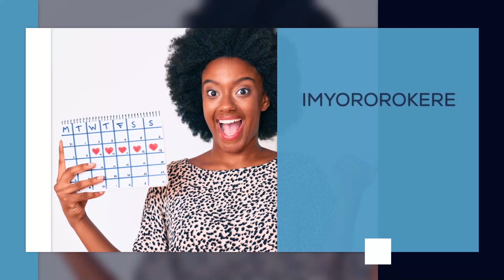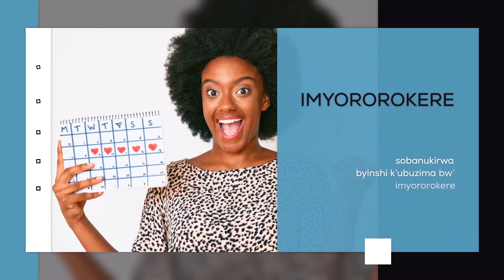INGAMBA SERIES S2-EP16: BABYARA BA MUHOZA BAMUSUYE.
Papa Muhoza arimo kugerageza kwibaza umwana we amakosa yamubonyeho. Kurikira iyi episode urebe uko papa Muhoza abyitwaramo